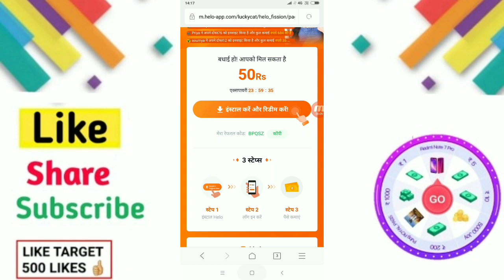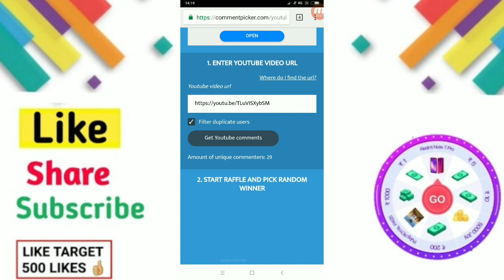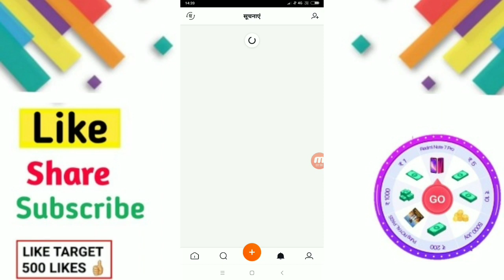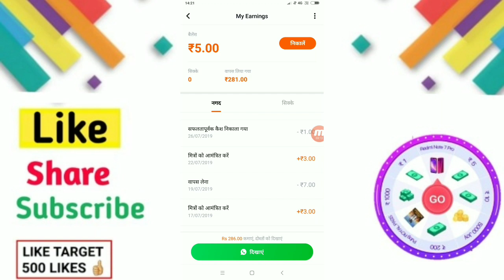New Paytm Earning App 2019 || ₹50+₹50 Paytm Cash Unlimited Trick || Best Self Earning App 2019